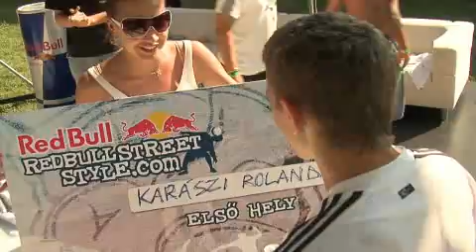Red Bull Street Style Budapest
Freestyle football